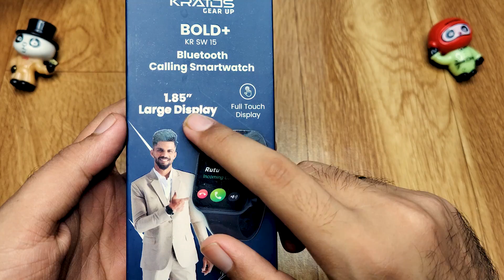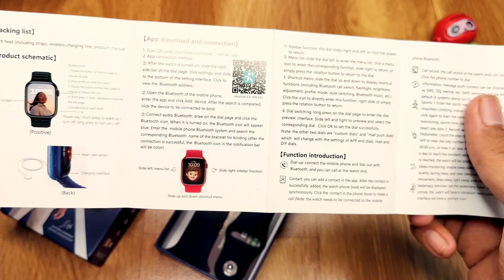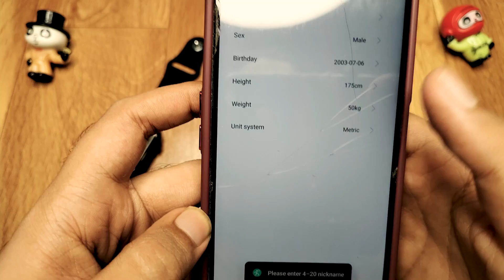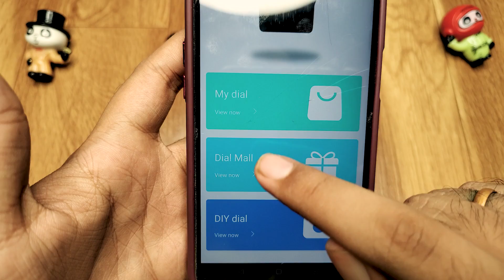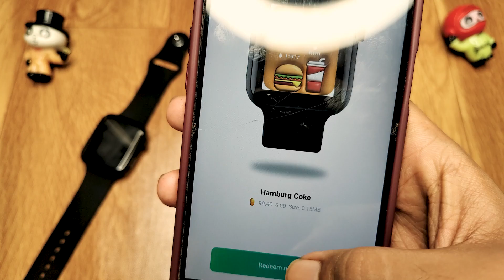Kratos Bold+ Smartwatch Unboxing & Review || Best Smartwatch under 1500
Hi guys

A brand new video from your favorite CHANNEL.